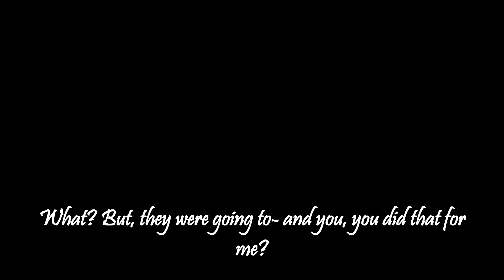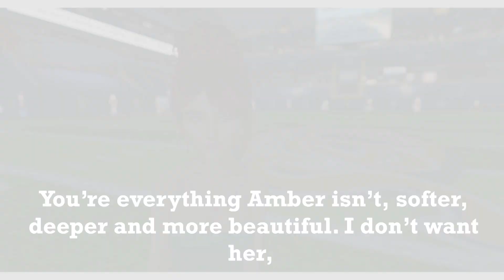A Christmas Gift End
Holly and Caleb had been best friends as children, growing up on the same street, but as teenagers they couldn't be further apart. When Caleb unexpectedly asked Holly to help him pick out a Christmas gift for his girlfriend, neither of them anticipated where it would lead.